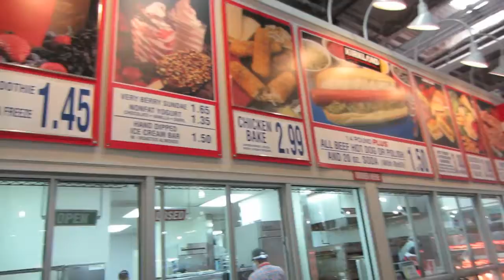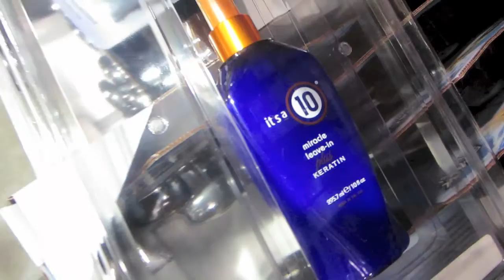FELL IN LOVE IN A HOPELESS PLACE!! Day 90